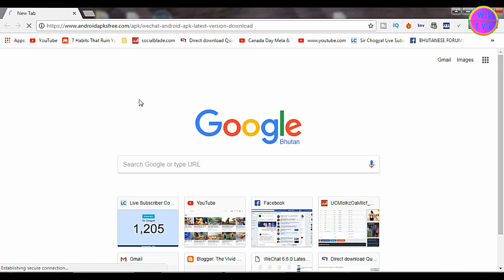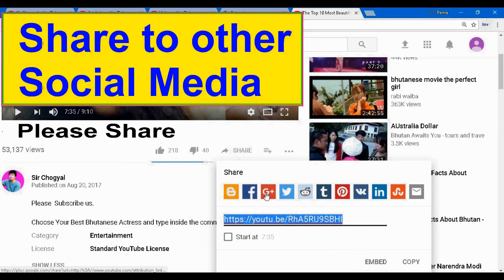Download Wechat Apk | Download Wechat App From Google Play Store (The Latest Version)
Wechat App is Free & Open. It is a Chinese multi-purpose messaging, social media & mobile payment app developed by Tencent. First released in 2011, it became the world's largest standalone mobile app in 2018, with over 1 billion monthly active users.